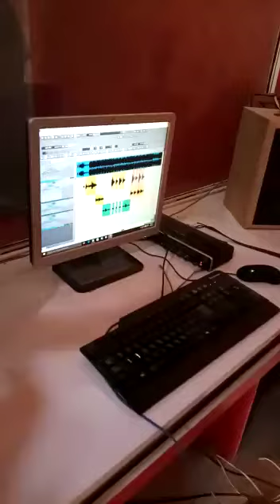Ku kalli vidio nan kusha Mamaki